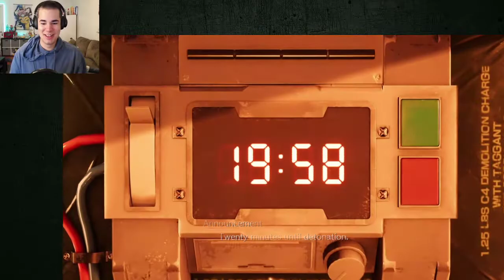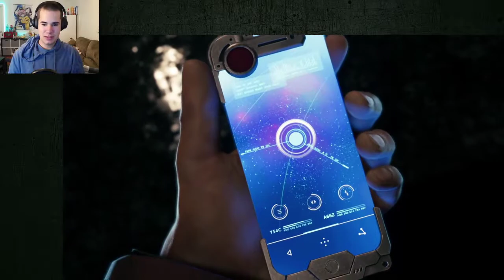My First Time Playing Final Fantasy VII REMAKE (tears included)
So Final Fantasy VII Remake is out, and last night I played it for about 6 hours straight on Twitch! We laughed, we cried, we cheered, for what was a monumental moment in gaming history!

Where I stream games and art.

If you want to Keep in touch and get updates.

This one is for you, brother.